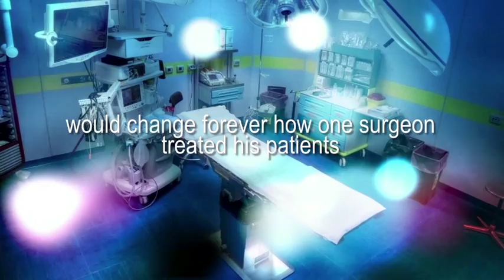DOGMEAT by Moris Senegor, M.D.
Ambitious and cocky, a young neurosurgery resident left his hometown of Chicago for what became an unforgettable adventure in San Francisco, both exhilarating and disheartening, destined to irrevocably change his future. "Dogmeat" was the moniker he was given as apprentice to a famous—and famously intimidating—neurosurgeon. Moris Senegor gives a disarmingly honest account of his "Dogmeat" days in the wards and operating rooms of UCSF. He also vividly recounts how he fell in love with San Francisco and a woman he found there. His story is for both surgeons and anyone ever beguiled by San Francisco.